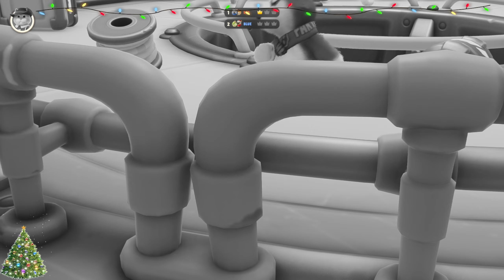Party Animals Coop part 2